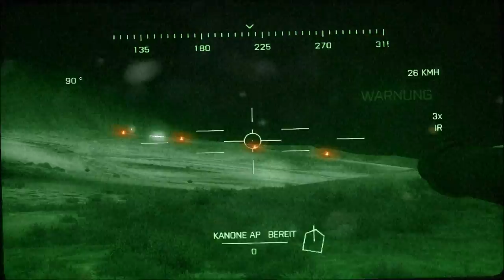Let´s Play Battlefield 3 Kampagne №. 9 ║Wüstenschlacht [deutsch] [HD+]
BATTLEFIELD 3
Ego-Shooter von EA